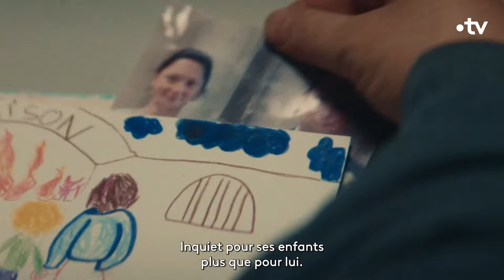[Interview] Daniel Auteuil et Grégory Gadebois pour le film « Le Fil »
Dans « Le Fil », en salle ce mercredi 11 septembre, deux destins se croisent et se tissent autour d’un procès où le fragile et terrifiant Grégory Gadebois est accusé. Son avocat, Daniel Auteuil a décidé de renfiler la veste pour cette cause perdue. Les Fans de Culture sont allés à leur rencontre. Entre réflexions intimes et éclats de rires complices, on découvre ensemble les coulisses d'un duo aussi puissant que singulier !
Une Co-production France 2 Cinéma, en partenariat avec France Télévisions.